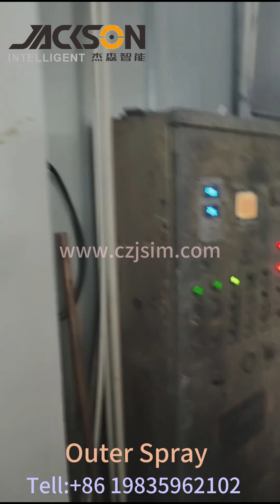JACKSON Aluminum Sport Water Bottle Making Whole Production Line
Cookware,       Cutlery,       Bottle,       Sink,       Glass Lid
A-Z SOLUTION &TURN-KEY AUTO/SEMI AUTO PROJECT
Laser Equipment              AUTOMATIC EQUIPMENT
Welcome To Consult

Jackson Intelligent Machinery CO. LTD is a processional Manufacturer and Exporter of automatic equipment for hardware industry for many years. Our machines cover the production of Cutlery, Cookware, Kitchenware, Bottles, auto parts industry ,electric motor industry, pressure vessel industry, etc.

We are able to provide you:
A-Z production solution
Turn-key automatic /semi auto project
Planning and implementing of automatic production line programs
Premium automatic equipment

If you want to improve your output, update the machine, reduce manpower, increase production line. Please tell us, we can help you.